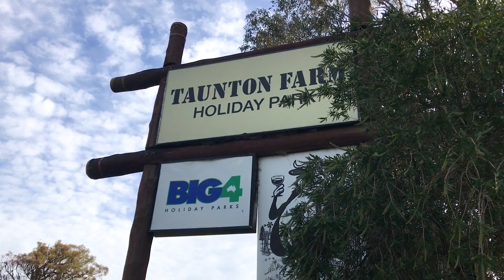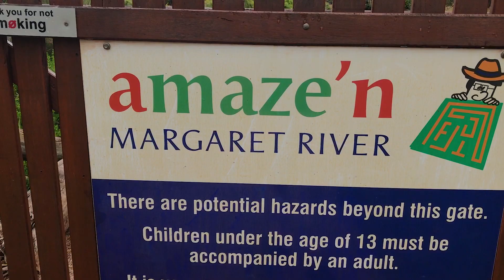Taunton Farm Holiday Park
Mia Willow & Savannah visit Taunton Farm near Cowaramup for a holiday.